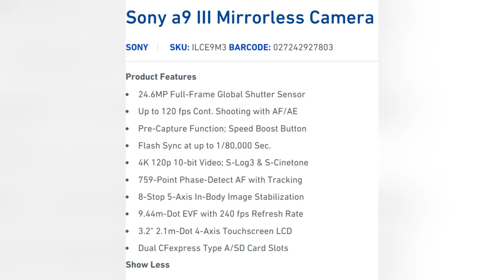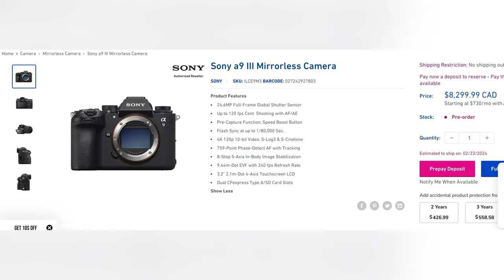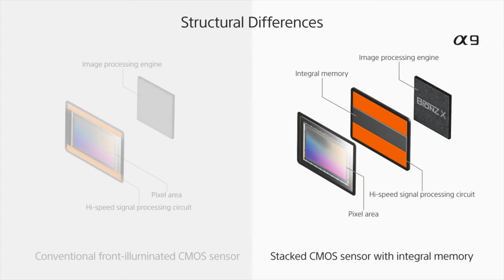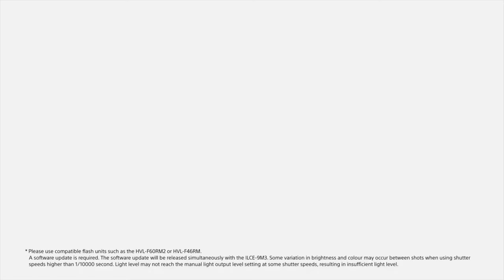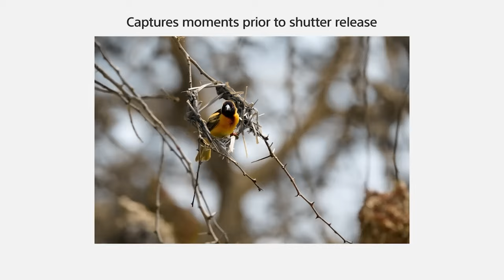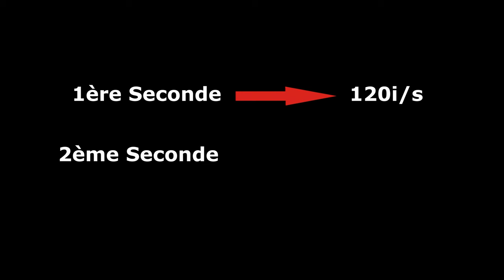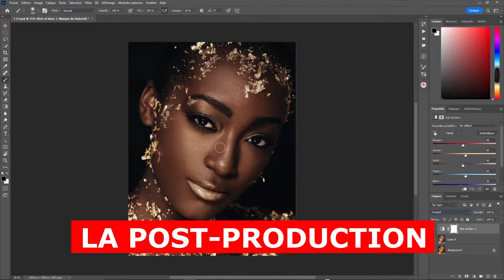5 RAISONS : JE N'ACHÈTERAI JAMAIS LA SONY A9 III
▬▬( WORKSHOP :  Comment réaliser des photos studio sans avoir un studio ? 24 Novembre 2023 )▬▬